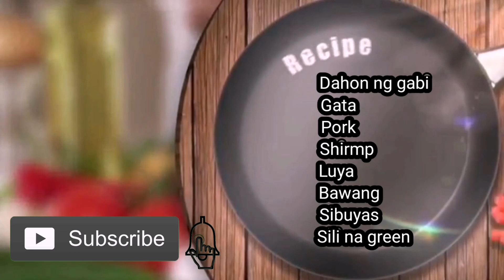SPECIAL LAING (DAHON NG GABI)